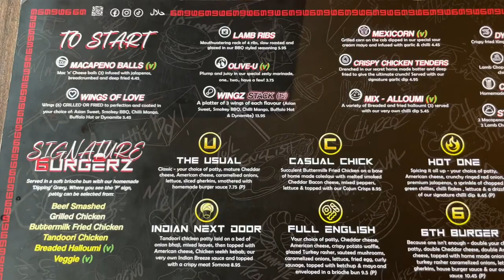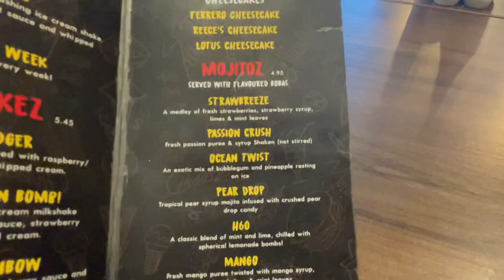6URGERZ SOUTH WOODFORD!!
Say MashAllah
Back after a short break 👀 Thank you for your patience! 🙌🏼❤️ Thank you for your love and support! Let’s Gooo! I went to 6urgerz and my experience was phenomenal. Absolutely banging place you must check them out. South Woodford and Mile End in London. Here’s what was in my burger.
The 6th burger
Double patty, double cheddar cheese, double American cheese, homemade onion rings, turkey rashers, caramelised onions, lettuce, gherkins, house burger sauce & bbq sauce!